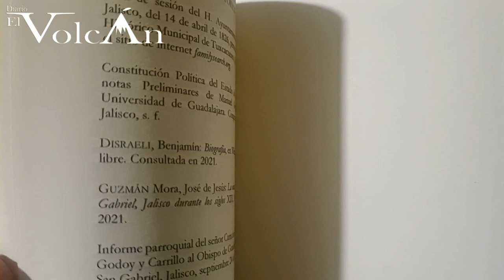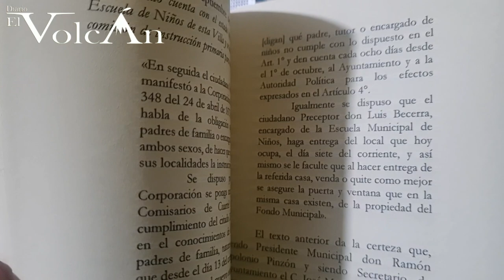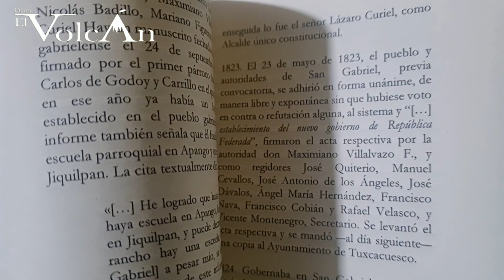Presentarán obra sobre la Evolución histórica de la Educación Primaria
Se presentará el libro “Evolución histórica de la Educación Primaria en San Gabriel, 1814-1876”, del cronista José de Jesús Guzmán Mora, el cual el sábado 20 de enero en la escuela “Venustiano Carranza”, a las once de la mañana.

 Esta edición fue realizada por el Capítulo Sur de la Benemérita Sociedad de Geografía y Estadísticas del Estado de Jalisco (BSGEEJ) y la Fundación Humvascular Além, y se contará con los comentarios de Juan José Aguilar Jacobo.